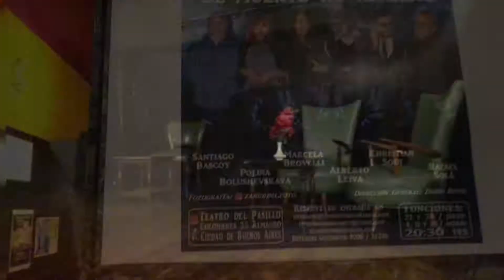@Santiago/Prensa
Hermosos momentos!! Que seguirán con más fuerza y energía y buena onda El Camino deSantiago/Prensa